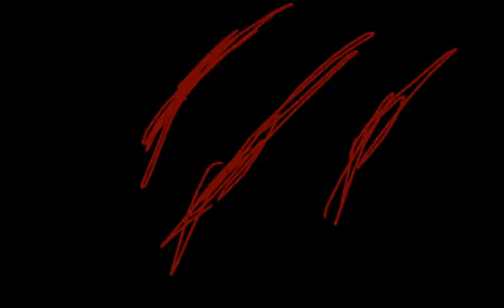You're Here Sketch (UNFINISHED)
Never going to finish this.
Thank you ferns for watching, I really appreciate all those views!

ILY!